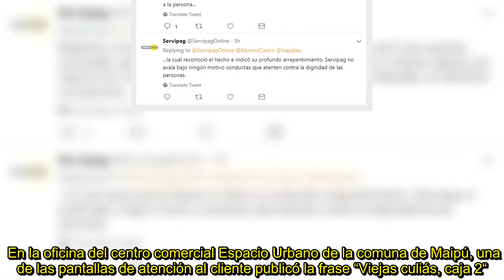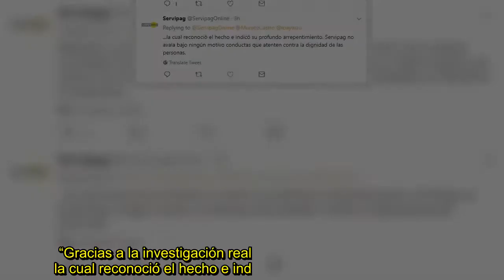✅ “Viejas cu…”: Servipag se disculpa por ofensivo mensaje en pantalla de sucursal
💖#“Viejas, cu…”Servipag,
✍  Podría ser un nuevo photoshop de Internet, pero esta vez realmente pasó. La empresa Servipag debió ofrecer disculpas luego de un ofensivo mensaje que apareció en una de las sucursales de la empresa. En la oficina del centro comercial Espacio Urbano de la comuna de Maipú, una de las pantallas de atención al cliente publicó la frase “Viejas culiás, caja 2“. El público presente se indignó con dicha frase, asegurando que esto era “una burla para la gente” y “una falta de respeto”.  Tras el impasse, ...